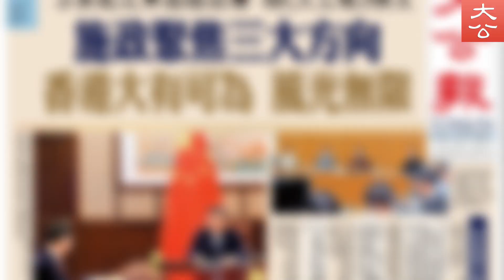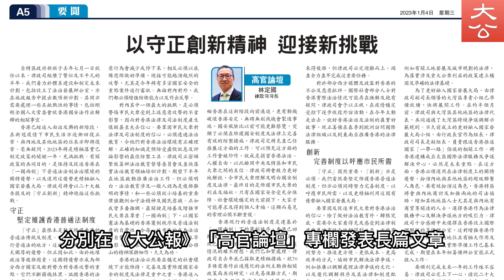特首李家超為大公報撰文-他都說了什麼？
行政長官李家超每天閱讀《大公報》，他上任半年，3次為《大公報》撰文，2次出席《大公報》活動﹑親臨大文集團接受專訪，透過《大公報》的報網平台，發表他的所思所想，闡述其施政理念。李家超出席其他頒獎典禮，也不忘祝福《大公報》，希望與《大公報》攜手向前。